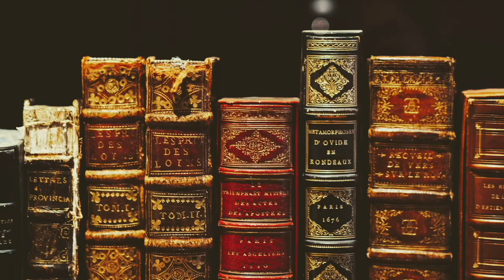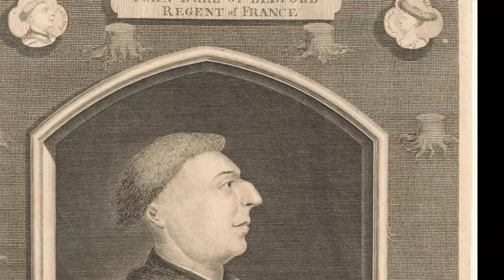The 100 years war, the History of England and France, part 6 - Joan of Arc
This is part 6 of the series on the 100 years war, where we discuss the events that took place before, during and after the battle of Forming and Castillon. Including the rise and fall of Joan of Arc.

If you enjoyed this video, you may enjoy these videos as well:
The 100 years war the history of England and France part 5 the battle of Agincourt
The 100 years war the history of England and France part 3, the battle of Poitiers
The 100 years war, the History of England and France, part 2 - the battle of Crecy

Listen ad-free with YouTube Premium
Song: Fingerprint
Artist: Mini Vandals
Album: Fingerprint